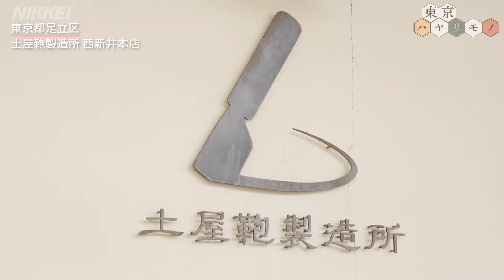【ランドセル商戦】来春に向け早くもピーク、軽量ランドセルの存在感高まる【東京ハヤリモノ⑰】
来春入学用のランドセル商戦が早くもピークを迎えています。教科書の大型化や荷物の増加でランドセルの中身が年々重くなっており、軽量ランドセルが存在感を高めています。

▶【絶滅メディア博物館】開館　「ガラケー」や「デジカメ」展示【東京ハヤリモノ⑯】（2023年2月2日）